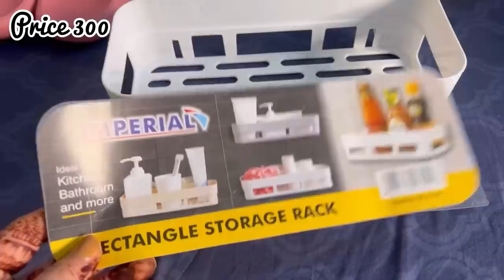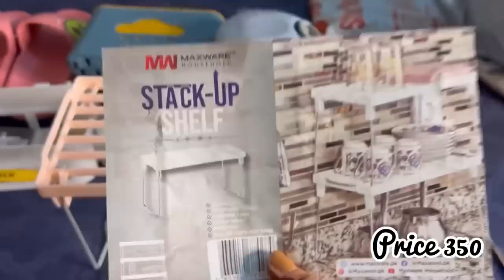Daraz Shopping Haul | Viral products from daraz😍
Mini jewellery box

Ballon hoop stand

Medicine box